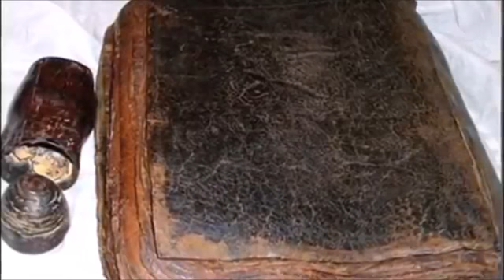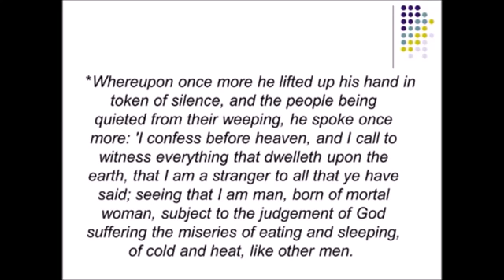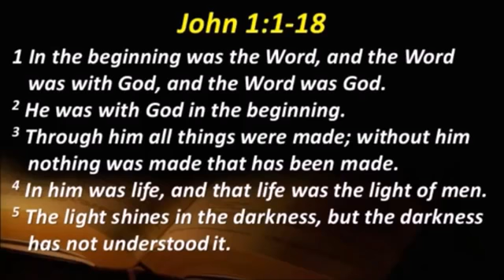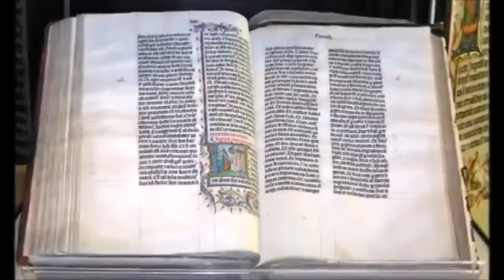SHOCKING!!! 1500 YEAR OLD BIBLE DISCOVERED! FLAT EARTH TEACHER